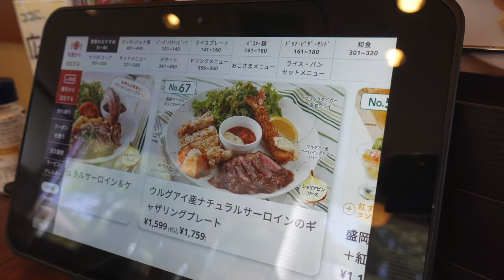【ジョナサン】NO.２. 盛岡冷麺トムヤムスープとピリ辛ヤンニョンチキン ＃1116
2回目のワクチン接種前にランチに行って来ました、久しぶりに奥さんとの食事です